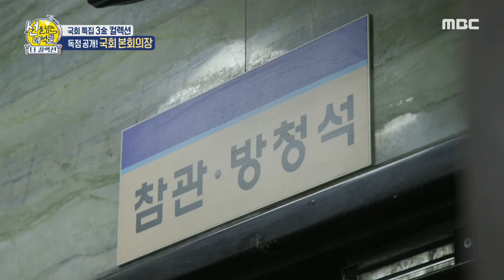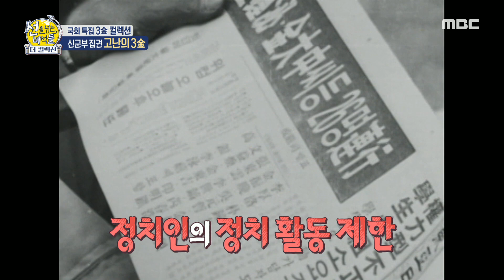[선을 넘는 녀석들 : 더컬렉션] 유신 정권 후 3金의 행보는? 기회의 시기였지만 분열해버린 YS와 DJ, MBC 231029 방송